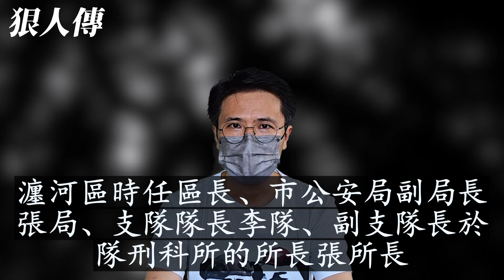狠人傳--洛陽碎尸案